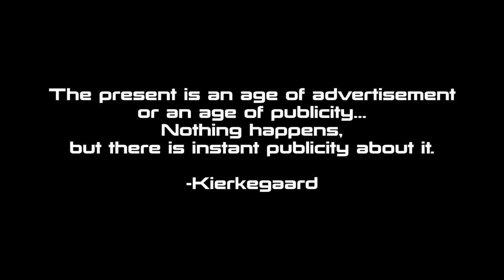REFLEKTOR Honore Mercier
Honore Mercier Grade4-6 entry for CBC Music Class 2019- Top Ten National finalist.